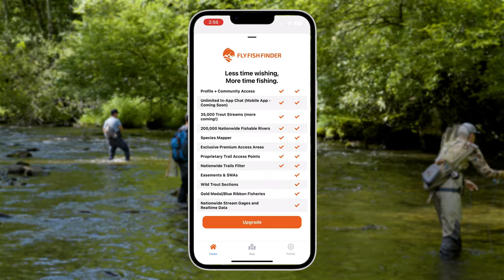FlyFishFinder App Teaser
The brand new mobile app connecting avid fly anglers through maps and community, all in a single platform.  Plus much more to help you Explore New Water, and Catch More Fish.